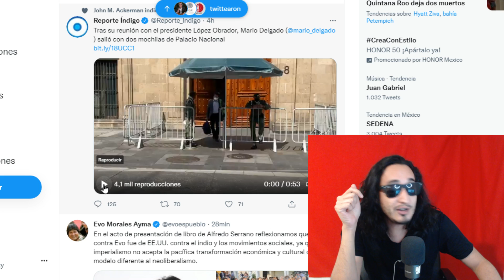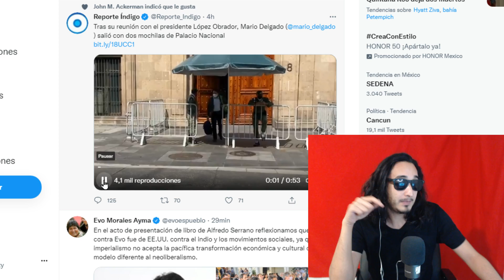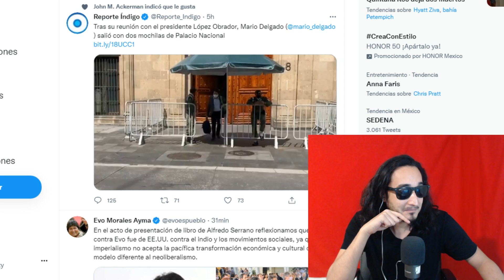EXTRAÑO ! Mario Delgado SALE de PALACIO con 2 mochilas ! Premonición o solo fantasía